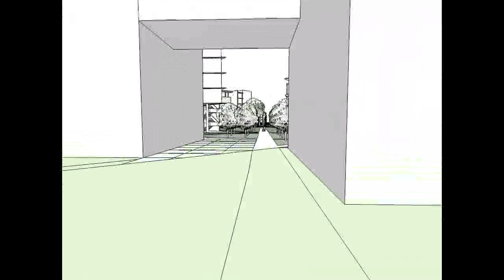The Economic Impact of FIU's College of Medicine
President Maidique and Dr. Rock on the economic impact of FIU's College of Medicine